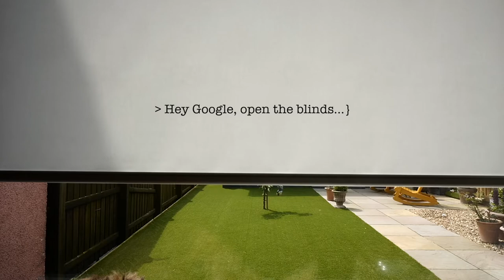Video production West Lothian - Stylerite Window Blinds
Here is a little teaser video created by Edinburgh video production company, reddishpink media. This video was created to help Stylerite WIndow blinds promote their services through social media channels like Facebook and Instagram.

Redsihpink is a video production company based in Edinburgh and West Lothian. We help businesses create a number of different types of video - advertising videos, Explainer videos, documentary videos, testimonial videos.

If you need a corporate video, we'd love to hear from you.